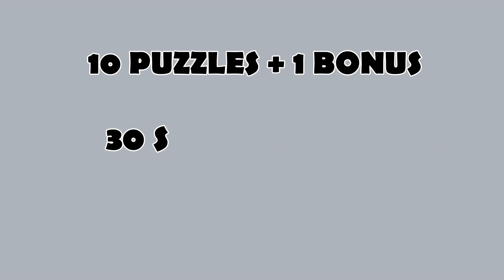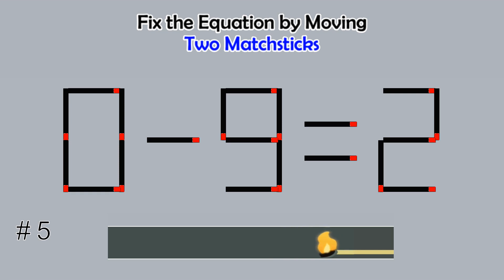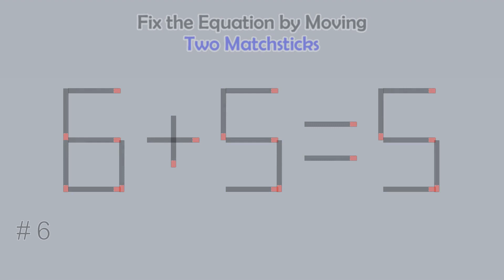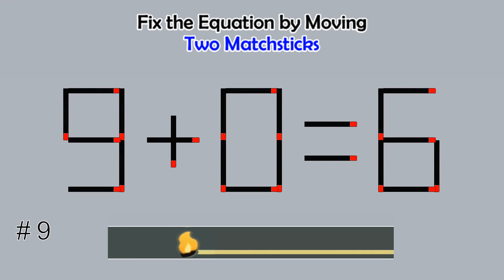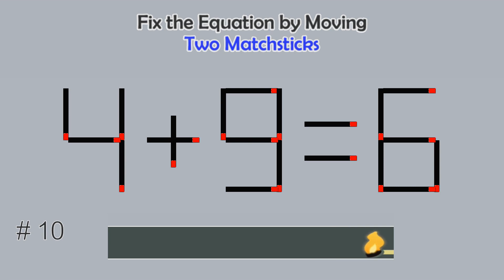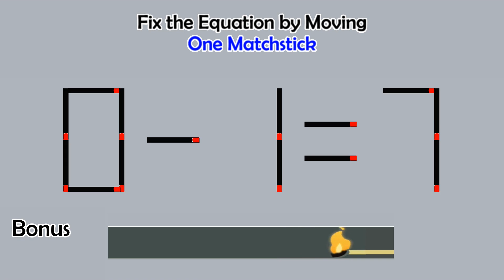Matchstick Studio #248 | Fix the math equation by moving one or two matchsticks |Logic puzzles